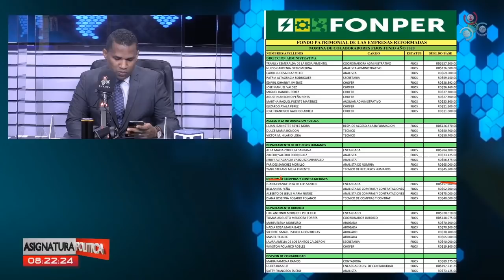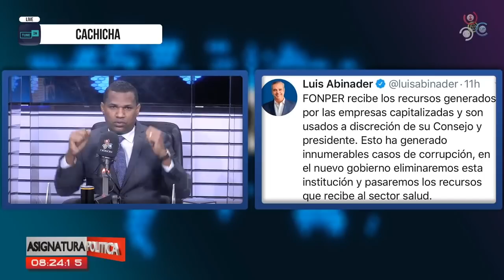La gran verdad por la cual Luis Abinader va a eliminar FONPER | Asignatura Política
En el programa Asignatura Política, transmitido por Cachicha TV, se da a conocer la gran verdad sobre el Fondo Patrimonial de las Empresas Reformadas (FONPER), y el comunicador Joel Adames, tilda como “cueva de delincuentes y de corrupción”, las instituciones públicas de la República Dominicana.

Fernando Manuel A. Rosa director del Fondo Patrimonial de las Empresas Reformadas (FONPER), gana 521 mil 333 pesos mensuales.

Los sueldos, de acuerdo a la nómina, no tienen un orden establecido por funciones, ya que un encargado de departamento puede cobrar desde 284 mil 100 hasta 375 mil 330 pesos mensuales.

26 empleados cobran más de 108 mil pesos mensuales y la mayoría de los empleados fijos devenga sueldos por encima de los 30 mil pesos.